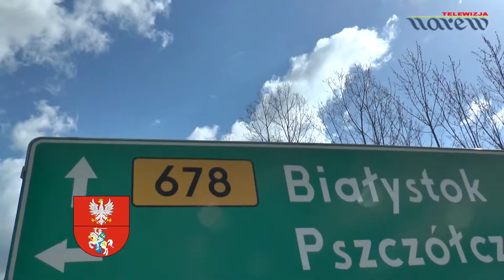Kronika Województwa Podlaskiego - odc. 407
W programie: Jedyne takie w Polsce Centrum Leczenia Bólu w Mońkach; Nowa droga z Wysokiego Mazowieckiego do stolicy podlasia; Angola szansą gospodarczą; Relikwie ks. Jerzego w białostockim kościele.